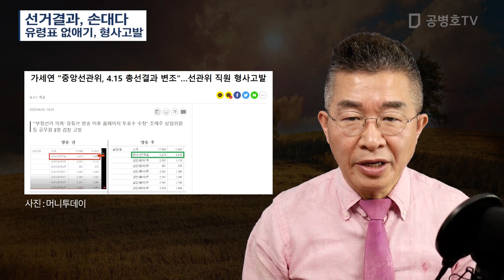선거결과, 손대다 / 유령표 없애기, 형사고발 [공병호TV]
Bitcoin : 3MTW849AkP2ftLeSK2teZHMmzLu7Z83s9U

참고자료
1. "선거결과 바뀌었다"…가세연, 선관위 직원 3명 형사고발, 오문영, 머니투데이, 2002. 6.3
2. 단독] [속보] '4.15총선'관련 소송 총 125건 진행 중... 대한민국 선거 역대 최대, 조충열, 안동데일리, 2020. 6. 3